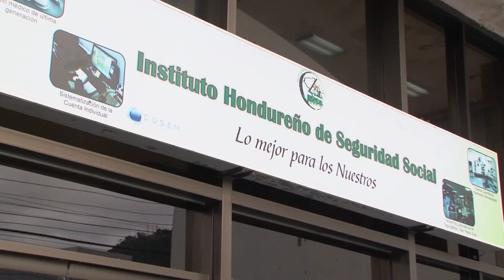Salarios de la seguridad social de Honduras serán congelados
La Comisión Interventora del Instituto Hondureño de Seguridad Social congelará los aumentos salariales de los empleados de esta entidad, la medida pretende frenar el deterioro financiero que progresivamente y durante los últimos años ha venido presentando la institución.